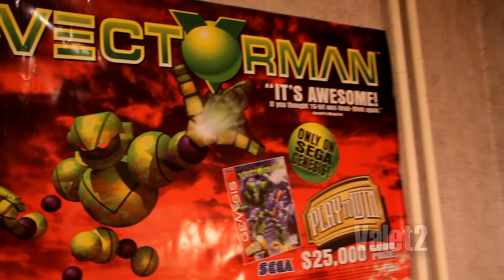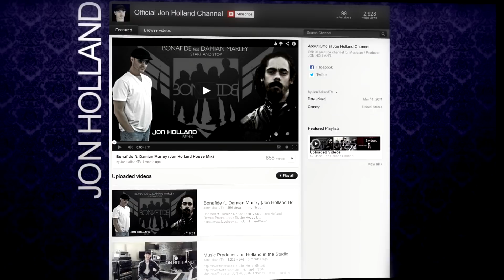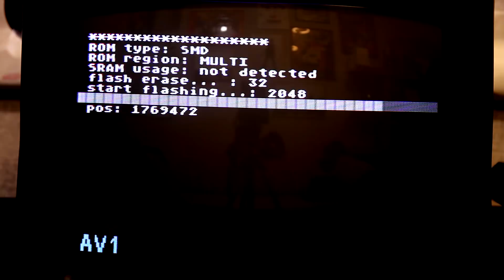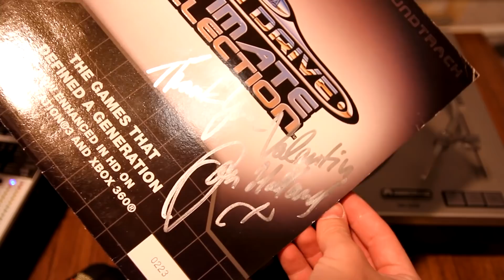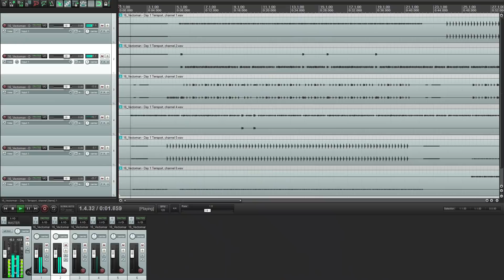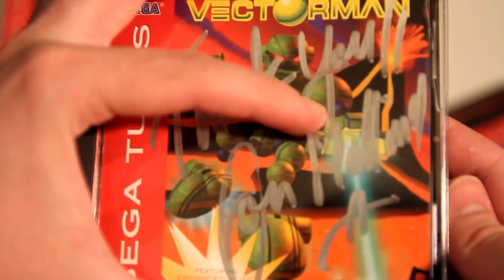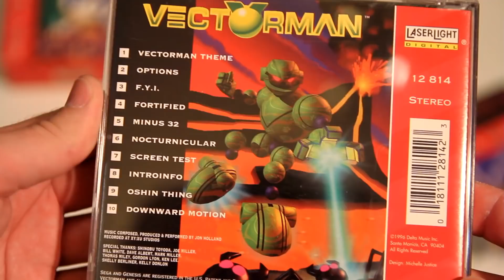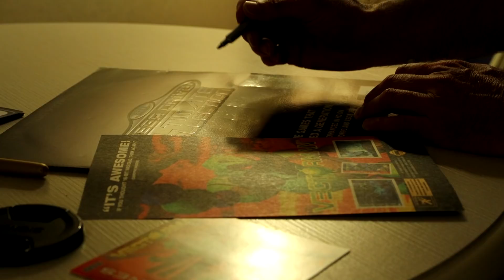Jon Holland Interview: From Vectorman to EDM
In this complete interview, Jon Holland discusses the making of the Vectorman Soundtrack, electronic music and today's exploding EDM scene in America. (Interview by Valentin Kozin "Valet2")